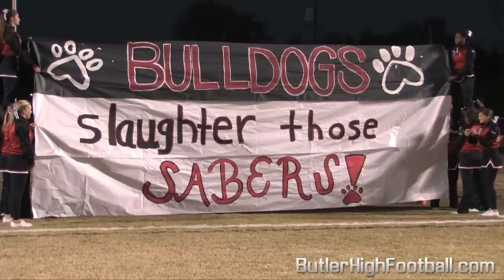Butler Bulldogs at South Meck Sabres [2010]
Butler 56, South Meck 14
Charlotte, NC